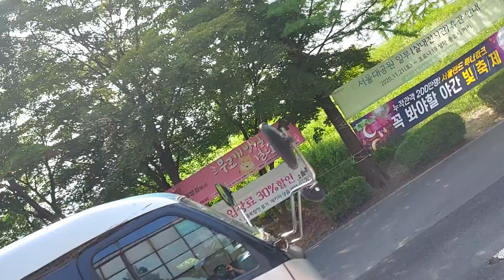서울대공원 코끼리열차